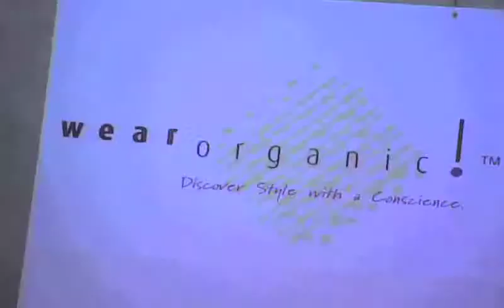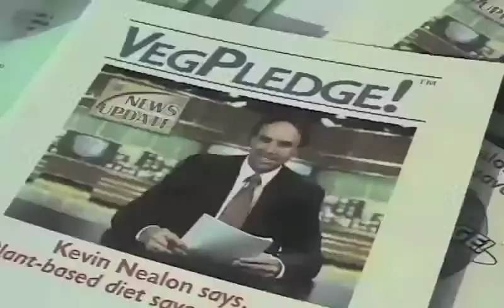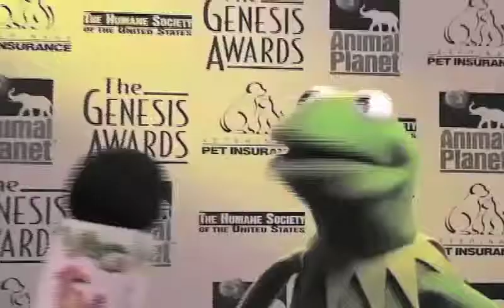VegTV on the Road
VegTV is on the road from L.A. to Chicago, Kauai to India, chatting it up with celebrities along the way.